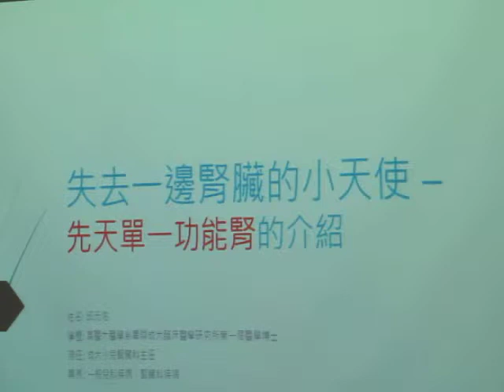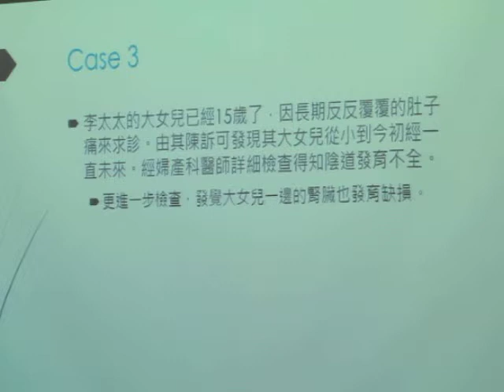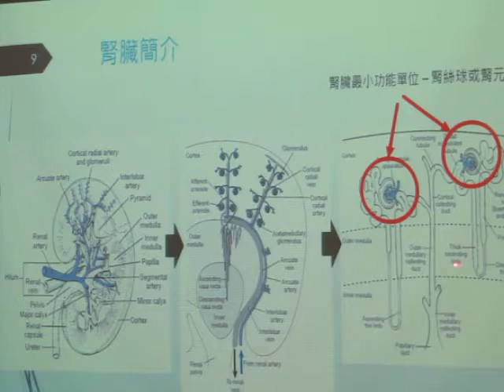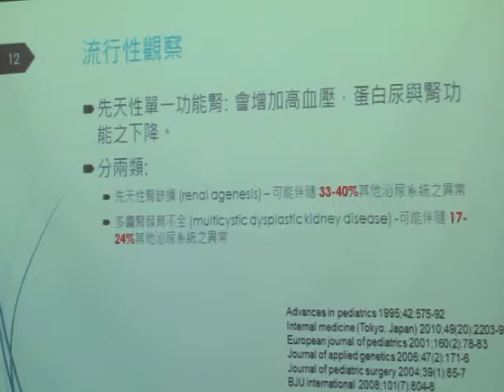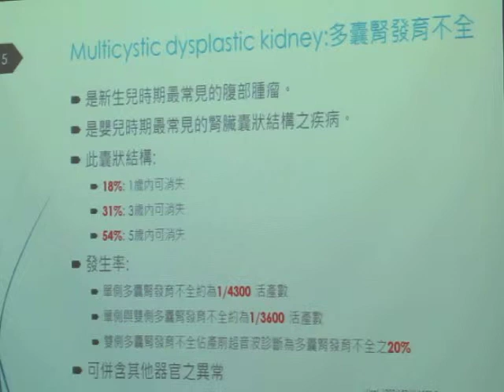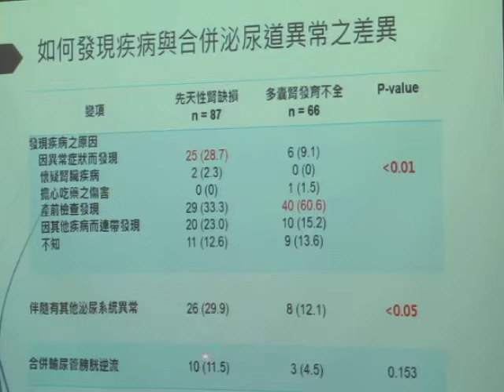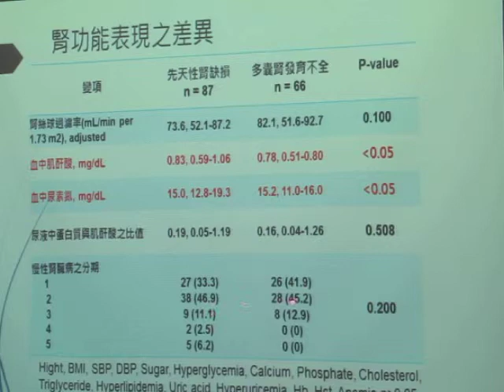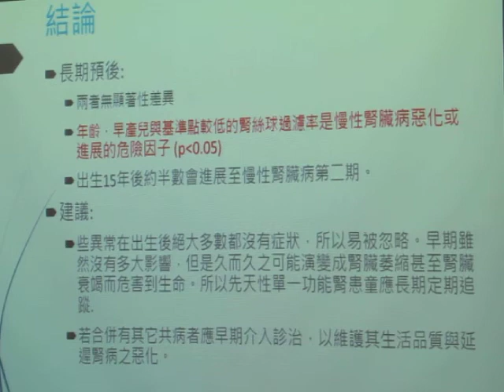民正新聞記者:蔡永源報導成大小兒腎臟科邱元佑醫師-先天單一功能腎的介紹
先天性單一功能腎的可能表現。可分為兩類：其一是小兒先天性腎缺損 - 患童長久而言可能患有高血壓，蛋白尿，腎功能不全。此外33％-40％的先天性腎發育缺損會併含其他先天泌尿異常;其二則為多囊腎發育不全，約有17％-24％併含其他先天泌尿異常。
我們聯合了台灣7家醫學中心之小兒腎臟科合作收集了各醫院於1990年2月至2012年9月相關的臨床個案，總共有227例個案。從最初的臨床表現，併含的全身性疾病、家族病史、合併之泌尿生殖道異常、臨床數據，以及慢性腎臟病的分期醫療記錄以進行分析。
總共有153名兒童有足夠資料可被納入我們的分析，其中包括男童佔71例46.4％與女童82例53.6％。先天性單一腎功能缺損之兒童則可分為兩類先天性腎發育缺損包括87(56.9%)名兒童和多囊腎發育不全66，43.1%名兒童。至於診斷之平均年齡多囊腎發育不全會顯著早於先天性腎發育缺損之發現。對於臨床症狀之表現而言，先天性腎發育缺損於貧血和腎病變相關之臨床表現均較多囊腎發育不全為明顯。先天性腎發育缺損較多是因臨床之異常症狀而被發現，而多囊腎發育不全則以由產前超音波檢查得知居多。在同時併含泌尿生殖道異常方面腎發育缺損與多囊腎發育不全相比有顯著較高的發生率。同時，腎發育缺損也有顯著較高的腎功能異常。而患童若同時為早產兒、診斷年齡越早或早期即呈現腎功能異常者皆可為慢性腎病變惡化的風險因素。長期腎臟之存活率於腎發育缺損和多囊腎發育不全之間並無顯著的差異，平均約歷經13.2年後，近半數的病童會進入第二期的慢性腎病變。。
    整體而言，併含泌尿生殖道異常之發生率在台灣兒童先天性腎缺損和多囊腎發育不全兩者是類似於歐洲和日本。貧血、腎結構異常與腎功能異常，在先天性腎缺損兒童應嚴格追蹤以防止長期之併發症。也需盡力去預防會惡化慢性腎病變之危險因子和可能有合併症的病童。吾人希望可以引起相關兒科醫師、腎臟科醫師、研究人員與公共衛生專家之注意。而有助於國家衛生健康政策之制定，擘劃我國兒童青少年更健康美好的未來。